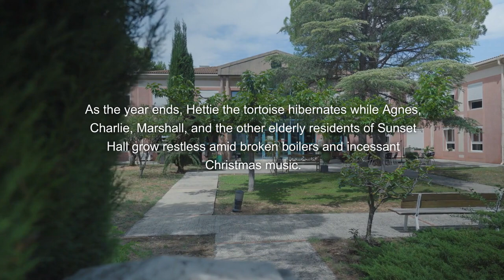Agnes Sharp and the Trip of a Lifetime by Leonie Swann | Official Audiobook Trailer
The year is rapidly drawing to an end, Hettie the tortoise is hibernating and Agnes, Charlie, Marshall, and the other elderly residents of Sunset Hall are going stir-crazy at home. They’ve had enough of the broken boiler, drafty bedrooms, and Christmas jingles on the radio. And to top it off, another series of murders is rocking the hamlet of Duck End. It seems like every villager and his dog is trying to make up for all of the thwarted murders of the past thirty years.

Most unpleasant! The residents of Sunset Hall don’t want anything to do with the criminal activities. So when Edwina manages to sneak onto Marshall’s computer and promptly wins a stay in an exclusive coastal hotel in Cornwall, the Sunset Hall crew doesn’t waste any time in deciding to join her. After all, Edwina can’t be left unsupervised.

But they’ve barely unpacked their bags when Agnes sees something unsettling: two figures in hoods walk away from the hotel along the cliffs, but only one returns. Worried she’s witnessed a murder, Agnes tells the others. At first nobody really believes her—the crew has enough to do working their way through the incredible menu, exploring the hotel’s wellness landscape, navigating old and new love affairs and adopting a boa constrictor. But when the hotel ends up isolated from the outside world after a storm, it becomes clear that a murderer really is on the loose—and they’re trapped, just like the other guests!